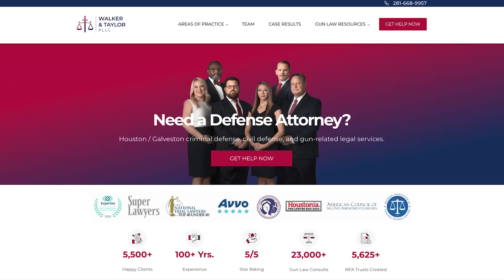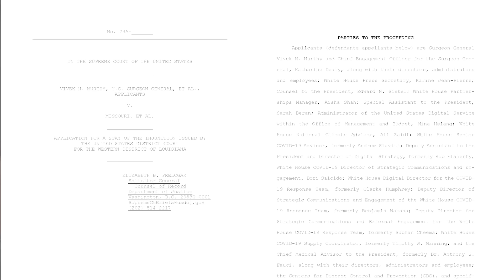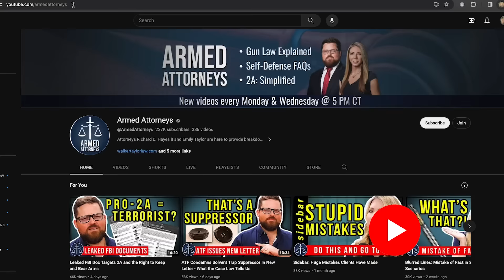FBI at Your Door - What do You Do?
The FBI shows up at your door and says they have some questions for you. What do you do? Are you legally required to speak to federal agents if they show up on your doorstep? Armed Attorneys Emily Taylor and Richard Hayes break down a viral video of federal agents questioning a woman over what appears to be a social media post. Learn what she does wrong, what she does right, and what you should do if you find yourself in this situation.